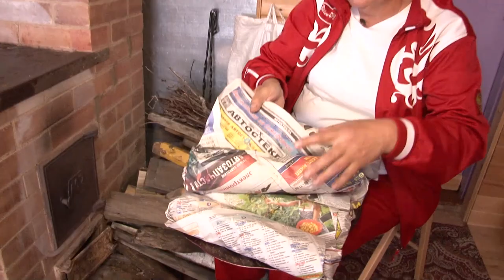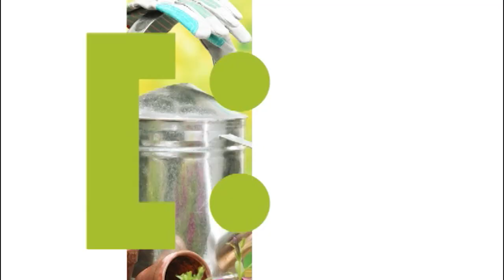Голова садовая - Как почистить печь и не спалить дом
Так как же правильно почистить печь на даче и не спалить весь дом? А у меня есть отет на этот вопрос. И самое главное это то, что вам не придется прибегать к помощи профессионалов и платить им огромные деньги. Вы все сможете сделать сами, быстро и просто.